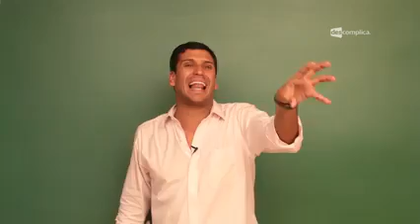3 Assembleia Nacional Constituinte